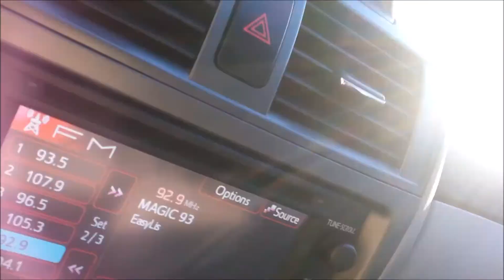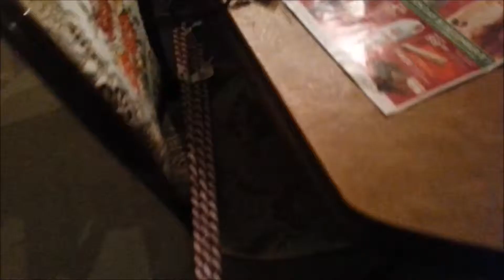Vlogcember Days 1&2 I'm a Juror